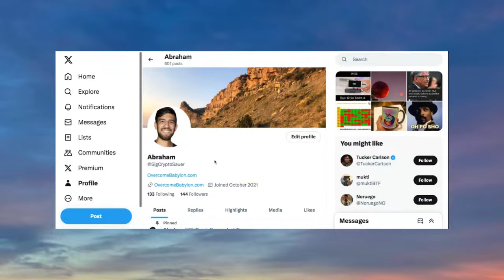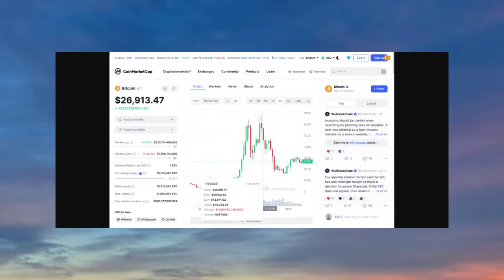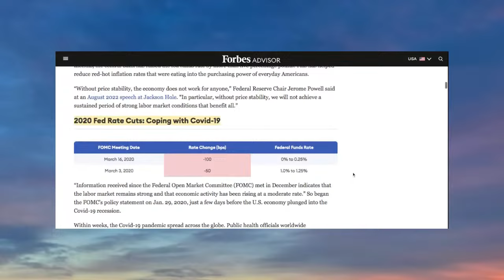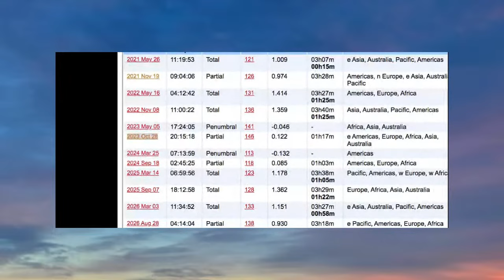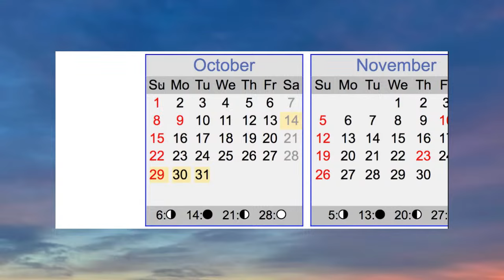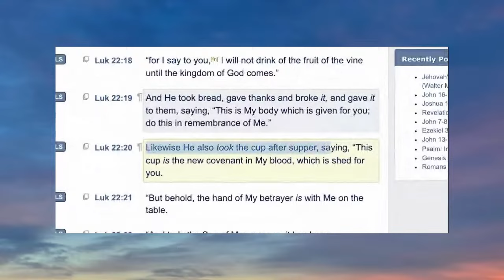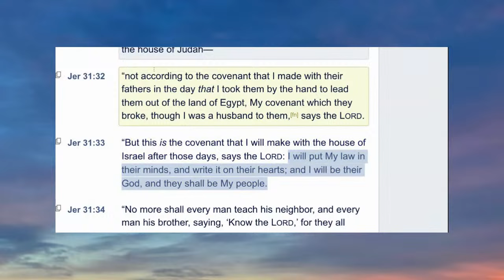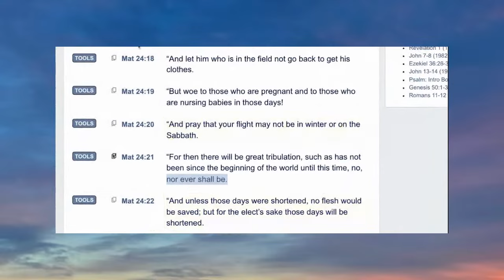Prophecy & Biblical Signs w/ Abraham Ojeda from Overcome Babylon YT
In the intricate labyrinth of illusions meticulously woven into the depths of our subconscious minds, one finds a limitless expanse. While the benevolence of grace rescues us, we are summoned to transcend the ordinary, necessitating the relentless pursuit of righteousness. What does this endeavor truly entail, and where does one commence this profound journey? Furthermore, in the grand tapestry of biblical prophecy, where do we presently stand, and what are our ordained duties?

Abraham Ojeda, a vigilant watchman for nearly two years, has been sounding the clarion call. Upon discovering his channel, I was astounded by the vast comprehension I had been neglecting regarding the practical expression of faith. We acknowledge our inherent imperfections and the impossibility of adhering to the law in the conventional sense. However, we must recognize that the law has not been abolished; rather, its fulfillment was achieved in a manner distinct from the metaphorical notion of being "nailed to the Cross."

As we delve into Abraham's testimony, we seek edification and an update on the prevailing circumstances. May the presence of Yeshua guide us as we extend grace and peace to all souls embarked on this ardent quest for unwavering faith in the supreme King of Kings, Yeshua.